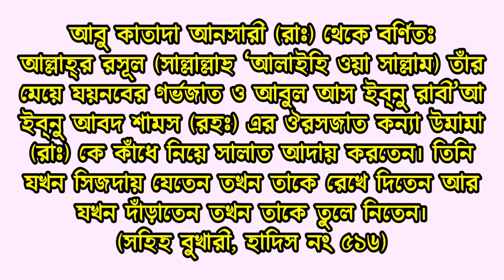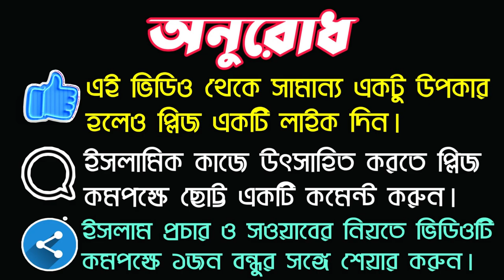নামাজের সামনে ছোট বাচ্চা আসলে কি নামাজ ভেঙ্গে যাবে? || Online Madrasa